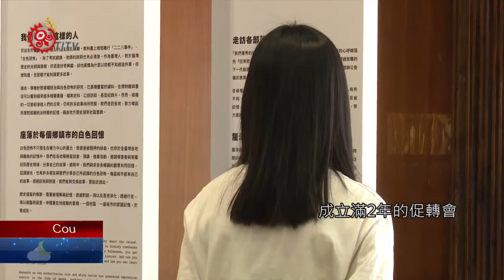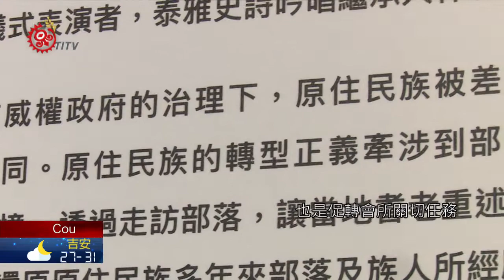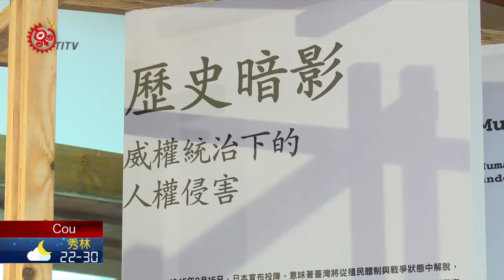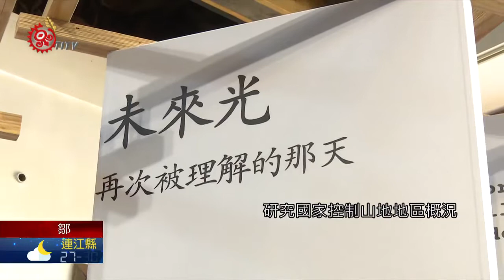促轉會成立2年 原住民政治案件展覽呈現 2020-07-15 Cou IPCF-TITV 原文會 原視族語新聞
tuyafa ta chucuanhoe na ohela potutumza ci cou

成立已滿兩年的促轉會，推動一項展覽，7月10日開幕，也傳達給民眾-當年原住民族所遭遇的歷史暗影。

展間一臺黑白影像小電視，放映著過去威權統治期間，曾遭遇被監控的當事人訪談畫面，走過年代陰影，這些人透過促轉會，得以親眼目睹30多年前自己在校園中，被情治單位監控的檔案。成立滿2年的促轉會，推出「彼時影未來光－社會對話展」，7月10日開展，邀請社會大眾一起閱讀過去的歷史暗影，共同走向未來的光，而原住民族在政治案件上受害的事件和平反，也是促轉會所關切任務。

由於原住民族轉型正義，牽涉部落集體生活，透過走訪部落，讓當地耆老重述白色恐怖記憶，促轉會進行部落培力計畫，還原族人多年來所經歷的處境。

展覽中的觸控螢幕，呈現促轉會為了回復228事件與白色恐怖事件受害人的名譽，加速推動政治受難者有罪判決撤銷名單的處理速度，努力和時間賽跑，促轉會蒐整、研究國家控制山地地區概況，釐清威權統治對原住民族人影響，作為推動原住民族轉型正義的工作基礎。